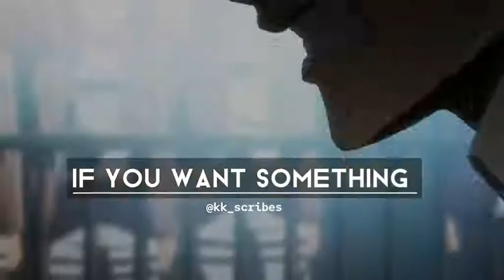Eren yeager quote